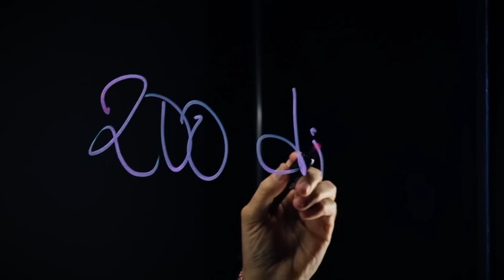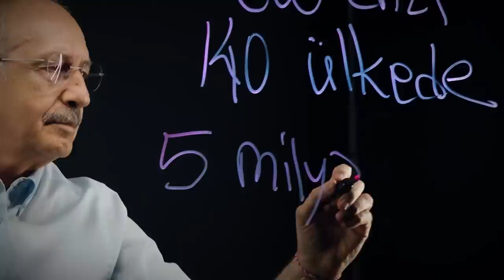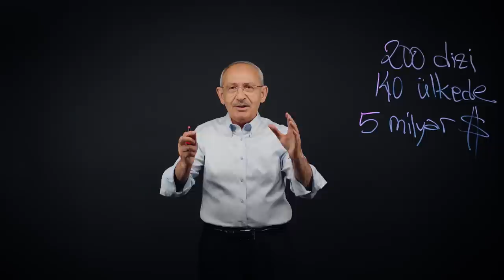Türkiye’yi ihya etmeye o kadar hazırız ki, o kadar çok çalıştık ki…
Bay Kemal'in Tahtası-7

Organize Sanat Bölgeleri’ni anlattım.